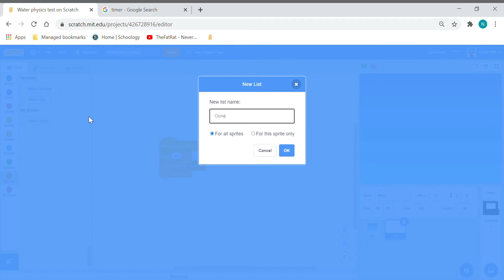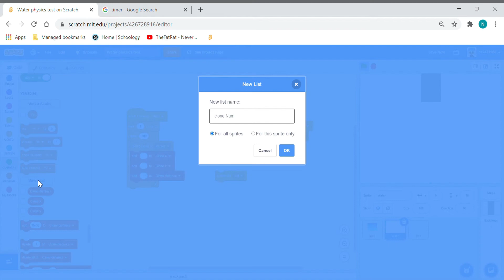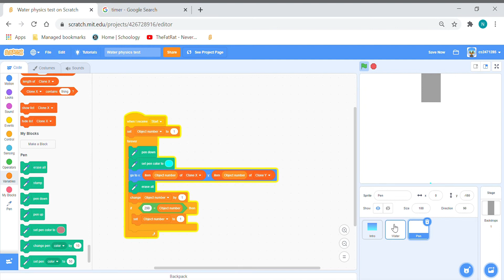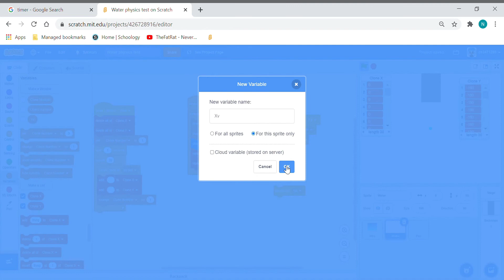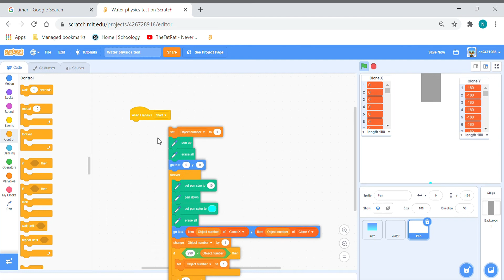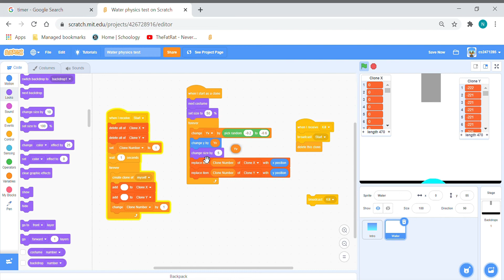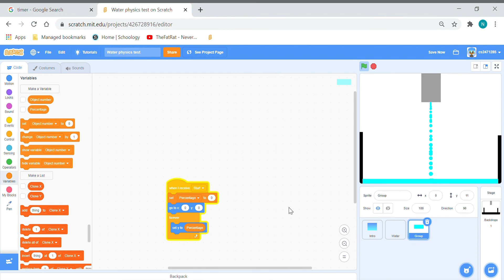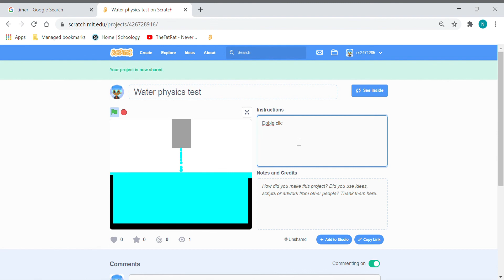I tried to make water physics in scratch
EDIT:
This video is getting a lot of views for the wrong reason, so ima just plug my other channels